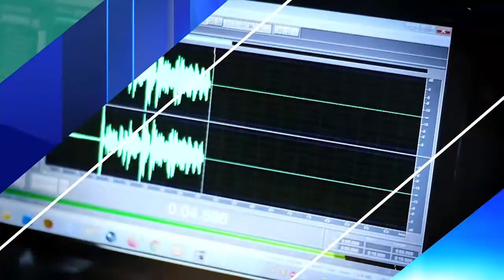Eficiente administración del tiempo / TEMAS DE ACTUALIDAD